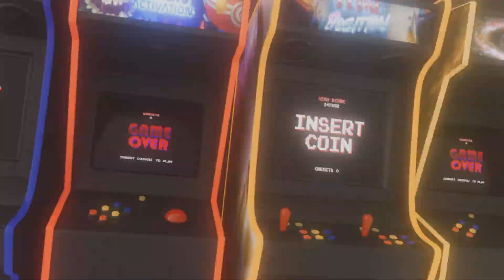Fortnite with the Offspring!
Failing in a road to victory royale, we now have to spin the fortnite challenge wheel every round until we are victorious again.